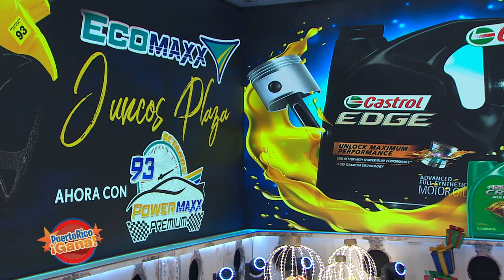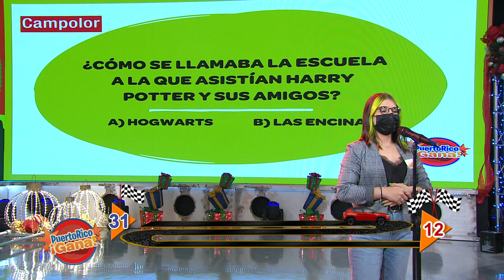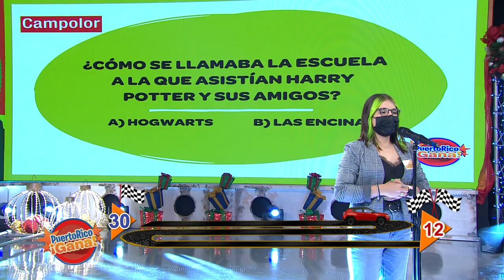Puerto Rico Gana - 10–28-2020- #3